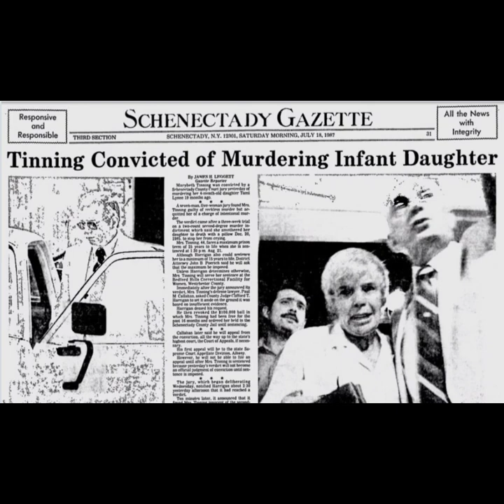Die Kindermörderin Marybeth Tinning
Dieser Beitrag handelt von einer Frau, die niemals Mutter hätte werden sollen. Der Fall Marybeth Tinning.

Hiermit möchte ich auf ein Thema aufmerksam machen, das viel zu kurz kommt " Das Wohl und die Gesundheit unserer Kinder!"
Falls ihr Hilfe und/ oder Beratung benötigt, dann meldet euch
Hilfe - Telefon Sexueller Missbrauch 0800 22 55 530

Bilder: Shutterstock
Musik: HOCUS POCUS Music Video - Come little Children Traci Hines (Part 1)
Premium Beat
Come Little Children (Erutan) / DAZBEE Cover